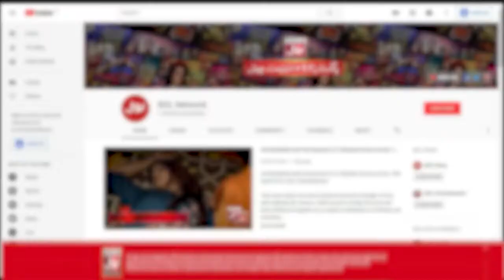Quran o Sunnat Mein Ibadat Ki Ehmiyat | Molana Fazal Subhan Bayan | Ya Allah Madad